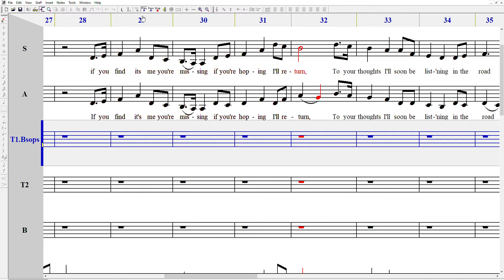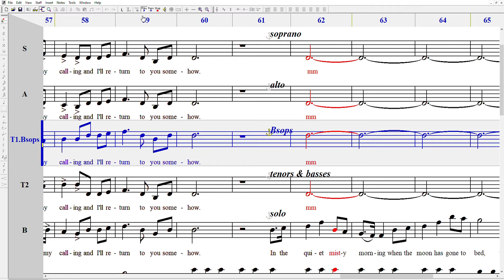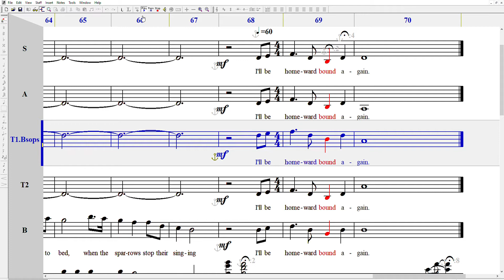Homeward Bound T1 Bsops